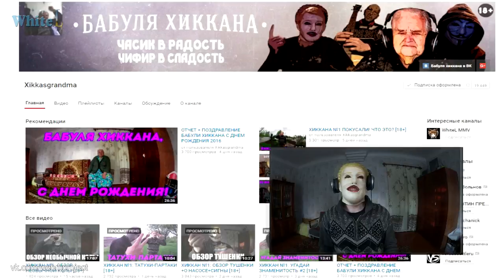WhiteL — Хало || Песня / VJLink Remix / MMV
Группа канала ( в ней же mp3 версии ремиксов / mmv )

PS: Местами могут быть замечены косячки в звуке, потому что я, лалка, забыл вырубить микрофон во время обработки звука хЗ

Слова:
Хало. Салют.
Проснись, я тут.
Пачаны, есть вопросы,
Приезжайте подудосить.
Хало. Ха-ло.
Мне дай в е*ло-ло-ло-ло-лоу приоритет.
Прибавили мне на двадцать лет, бл*дь.
При-ез-жай! В е*ло мне дай, в е*ло!
Ду-ду-ду-ду-до. Ду-ду-ду-ду-ду-ду-до.
При-ез-жай! Я вам сказал "хало".
Ду-ду-ду-ду-до. Ду-ду-ду-ду-ду-ду-до.
Я вас тут закопаю на ходу.
Ду-ду-ду-ду-ду. Ду-ду-ду-ду-ду-ду-ду.
Бл*дь, зиг хай!
Вонючий х*есос.
Ду-ду-ду-ду-дос. Ду-ду-ду-ду-ду-ду-дос.
Заходи на хиккана канал.
Ссылку я вам дал, URL здесь указал.
Заходи, я так вас долго ждал.
Заходи на мой канал.
Ду-ду-ду-ду-до. Ду-ду-ду-ду-ду-ду-до.
Ду-ду-ду-ду-до. Ду-ду-ду-ду-ду-ду-до.

Ключевые слова для поиска: whitel, вайтэл, вайтел, хало, вжлинк, vjlink, песня, ремикс, remix, ммв, mmv, ютуб, youtube, whitelinspielight, вайт, лайт, white, light